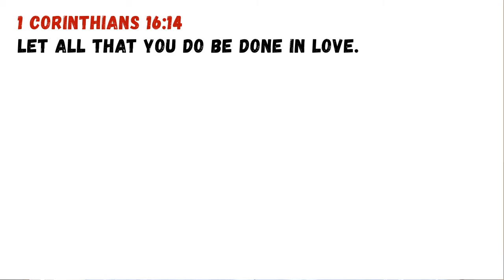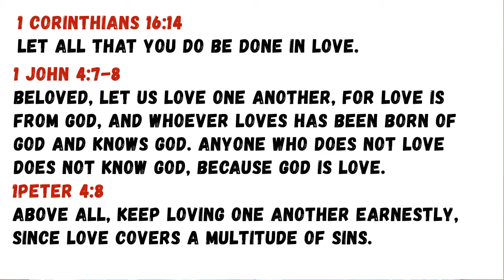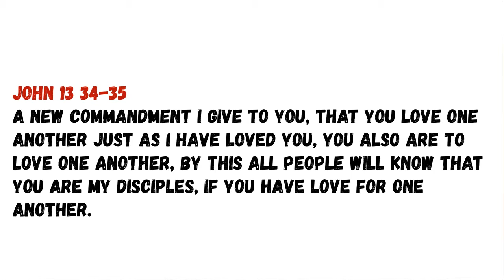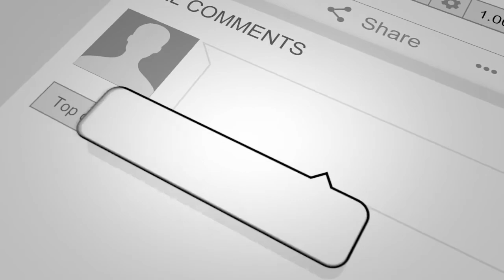Judging others/Hate/Discrimination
Judging others/ hate/ Discrimination is a video I wanted to do for awhile now.  So many people take their own lives because others have been mean to them.  Others have discriminated against them, or others just treated them with such hatred.  It needs to stop.

We need to learn to take a stand.  We need to be strong against the ones who hate and we need to pray for them.  Ask God to help them.  Ask God to forgive them.  We need to start filling our hearts with the love that we were born with and get rid of the hate.  Tell the devil that he is no longer needed in our lives.  God is taking over.  There is no more room for him.

We need to love each other.  Deal with each other.  Not hate or kill.  Not talk about or judge.  We need to get  get along and be kind.  We need to build each other instead of breaking each other down.  Help me starting today to take a stand for a stranger.

Joel Jovaine.  His channel is amazing.  Check him out and the video that I was talking about.  Here is the link to that video.

I do weekly videos.  God bless all of you.

I don't post what type of equipment I use because I don't want to seem like I am bragging.  It doesn't really matter.  Get anything that records and have a good topic and others will follow.  If you can afford a better camera down the road then great.